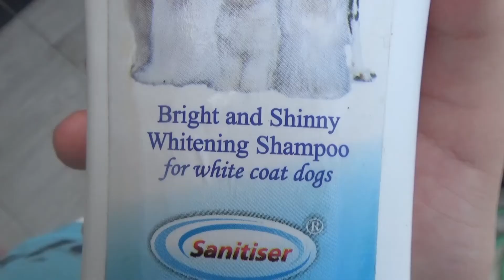How Schnauzer Dog Looks Like Without the Mustache & Beard?? Funny Dogs Lala & Lily Video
This funny dog video is about Lily, our Cute White Miniature Schnauzer Dog. Her Mustache and beard is so dirty. We tried to wash her mouth with dog whitening shampoo and wipe her mouth everyday. But that doesn't help at all. So we decided to shave her mustache & beard off.

How a Schnauzer dog looks like without her mustache & beard?

We love comedy, so we made this video just to entertain you. Laugh & be Happy!